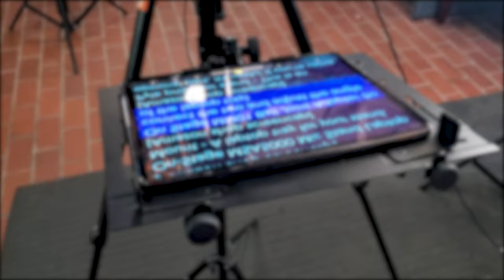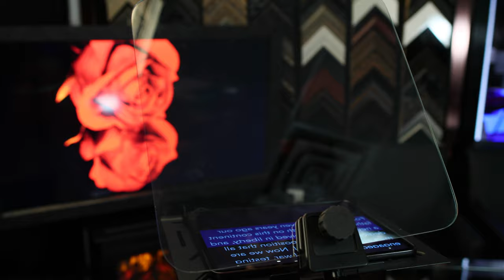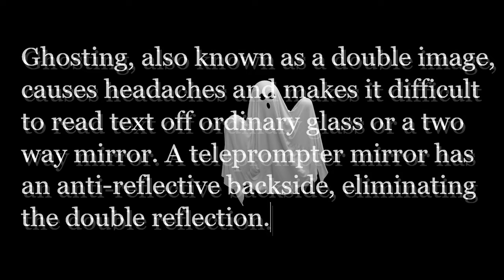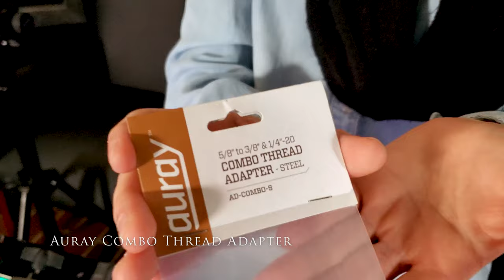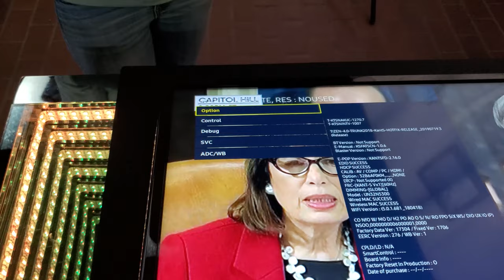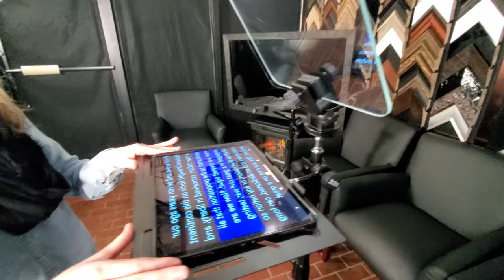How To Make A DIY Teleprompter [Presidential Teleprompter]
Step-by-step guide to making a Presidential Teleprompter, with assembly instructions and parts list

🔗 WEBSITE 🔗 Learn all about teleprompter mirrors and pick up a copy of our free teleprompter software

GEAR USED

-- Budget Teleprompter --
► Neewer X17 With Remote
► Neewer Heavy Duty Light Stand

-- Largest Tablet For Teleprompting --
► 14.6″ Samsung S8 Ultra Tablet

-- Monitor With Built-In Mirror Flipping --
► 32" Samsung Q60A

-- Teleprompter Accessories --
► Tripod Weight Bag (For Added Stability)
► DSLR Tripod: K&F Concept B234A1+BH-28L

-- Audio --
► Microphone: Neewer NW-82
► Microphone Cord

-- Chromakey Backdrops --
► Green Screen (Paper)
► ChromaKey Tape
► Portable Green Screen
► ChromaKey Paint
► Paint Roller Kit

-- Main Camera --
► Upper End DSLR EOS-1D X Mark III
► Lens for EOS-1D X Mark III
► Fast Memory Card for EOS-1D X Mark III
► Fast Card Reader for EOS-1D X Mark III

-- Secondary Camera --
► Mid-Range DSLR: Canon EOS 5D Mark IV Full Frame Digital SLR Camera With Lens
► Fast Memory Card

-- Entry Level Camera --
► EOS Rebel T8i With Lens Included
► Fast Memory Card

-- Camera Accessories --
► Camera & Laptop Backpack
► LED Panel Studio Lighting (We Use Qty 4)
► Mini On-Camera Display: Feelworld 6" Monitor
► for Feelworld 6" Monitor
► Adaptor for Feelworld Monitor: ULANZI ST-06
► Noise-Cancelling Headphones: Bose 700

► MSI PC 13th Gen i9 + Geforce 4090
► 17.3" Gigabyte Aorus Laptop

► Adobe Premiere Pro Software
► Adobe Creative Cloud (Software Suite)

-- B Roll --
► DJI Mini 3 Drone
► Motorized Camera Slider: Neewer 47.2" (120cm) Slider
► Phone Gimbal Stabilizer

-- Videography Guides (Audible) --
► Roger Love - Set Your Voice Free

-- Videography Guides (Books) --
► How To Shoot Video That Doesn't Suck

Phone Gimbal Stabilizer

*** VIDEOGRAPHY TRAINING ***